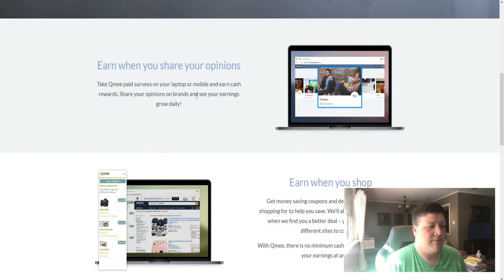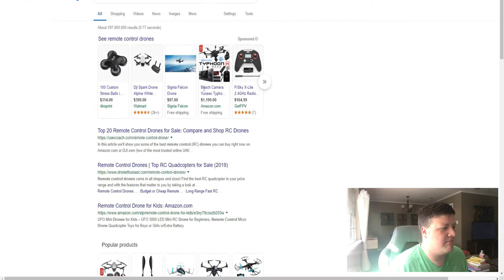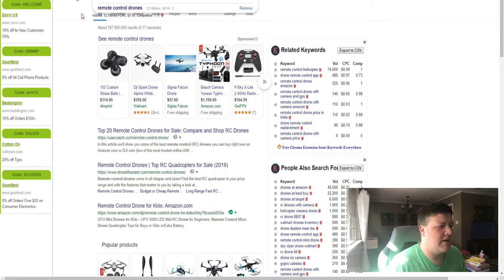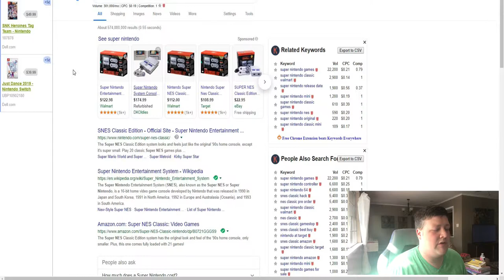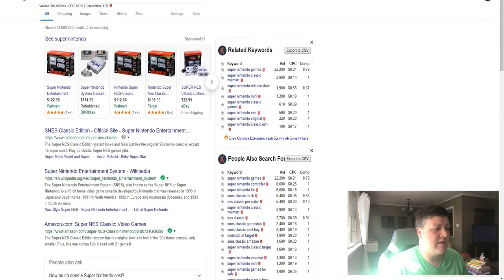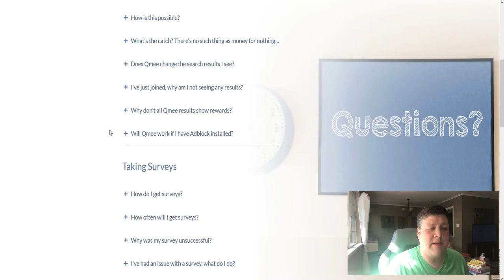MAKE MONEY WHILE YOU SURF THE WEB! - (Cool passive income method)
MAKE MONEY WHILE YOU SURF THE WEB!
In this video, Ill show you a website that can help you make money passively while you surf the internet.

Phillip Whatley - Life without Boundaries

Thanks again for watching How to make money with Amazon Associates. I hope this video help you get closer to that life without boundaries sop you can achieve financial freedom.